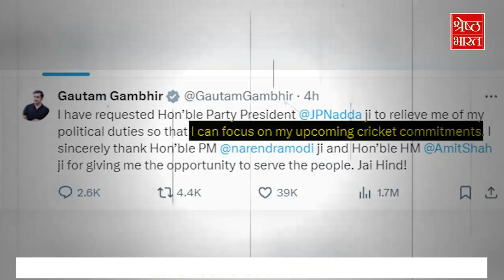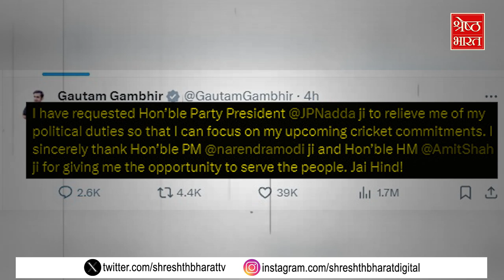Gautam Gambhir Quits Politics: चुनाव नहीं लड़ेंगे Gautam Gambhir। आखिर क्यों छोड़ी राजनीति ?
शनिवार की सुबह एक tweet ने suddenly सबका ध्यान अपनी तरफ खींच लिया। वो tweet था Former Cricketer and current MP of East Delhi Constituency from BJP गौतम गंभीर का।  और इस ट्वीट में उन्होंने ऐलान कर दिया है कि अब वो पॉलिटिक्स से हट कर वापस अपने पुराने passion cricket की ओर जायेंगे।  इस ट्वीट में वो BJP Party President जेपी नड्डा से request  कर रहे हैं कि उन्हें उनकी political duties से relieve कर दिया जाए ताकि वो अपने आने वाले cricket commitments पर ध्यान दे सकें। गौतम गंभीर  का cricket की दुनिया में तो खूब सिक्का चला पर politics को केवल चार साल देने के बाद इन्होंने इसे tata bye-bye करने का फैसला कर लिया। ऐसा क्यों? आइये, बताते हैं आपको